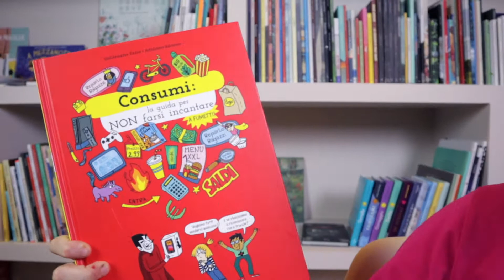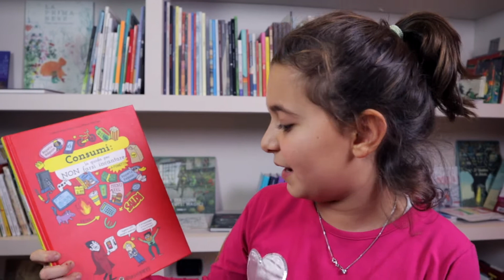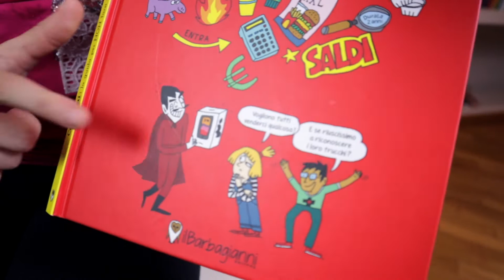Consumi: la guida per non farsi incantare | Il Barbagianni Editore | Penny Books #160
ll marketing e le leggi del mercato spiegato ai bambini.
Che pesantezza, verrebbe da dire 😩

Invece no, il libro di cui vi parla oggi la nostra Penny è una di quelli che più l'hanno appassionata ed entusiasmata da mesi a questa parte 🤩

CONSUMI: La guida per non farsi incatare, di Guillemette Faure e Adrieanne Barman, pubblicato da Il Barbagianni Editore 🦉

Una storia relativamente semplice, narrata a fumetti, cioè con il linguaggio forse migliore per i bambini che si avviano a diventare ragazzi, assieme a tutta una serie di meccanismi che i geni della vendita hanno messo in piedi, negli anni, per spingerci a comprare 🤑

La cosa fantastica è che funziona tutto in maniera incredibile.
Penny ne è rimasta galvanizzata, lo ha letto e riletto a tutti, parenti e amici e le "nozioni" imparate le rimarranno dentro probabilmente per sempre 🔮

Una guida che non guarirà la sua voglia di comprare quello che le piace, magari diremmo noi, ma perfetta per spingarle ad un consumismo più consapevole.
Un libro che dovrebbe stare in tutte le classi di scuola e in tutte le librerie di casa 🤓

Ma vi lasciamo alle parole della nostra Penny ☺️